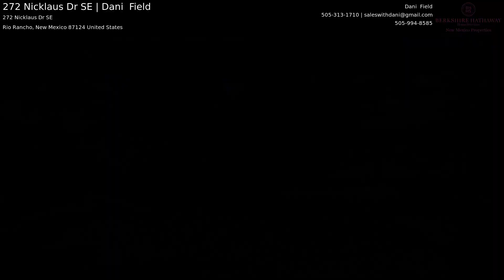272 Nicklaus Dr SE | Dani Field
Welcome to your dream home located in the highly sought-after Panorama Heights subdivision of Rio Rancho, NM. This stunning, single-family, two-story home boasts 3 bedrooms and 2 bathrooms. Situated on a spacious .33-acre lot with a beautifully manicured backyard, with blooming Chipalta trees, and a diverse and full ecosystem that will take your breath away. Step inside and be greeted by the luxurious travertine floors and vaulted ceilings that add an elegant touch of class. Enjoy the beautiful New Mexico weather in the front courtyard or on the back veranda which provides ample shade, perfect for entertaining. Backing up to the old golf course, you'll enjoy stunning views and a peaceful atmosphere with no neighbors behind you.